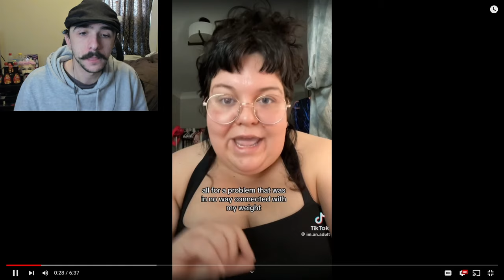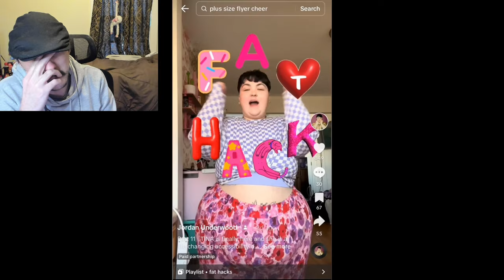"Back Pain Is Not Caused By Weight Gain!"